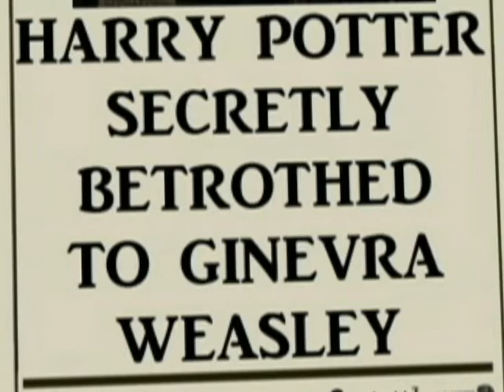Harry Potter and the Methods of Rationality in The Sims 3: Chapter 26